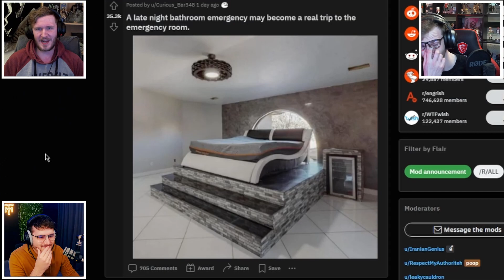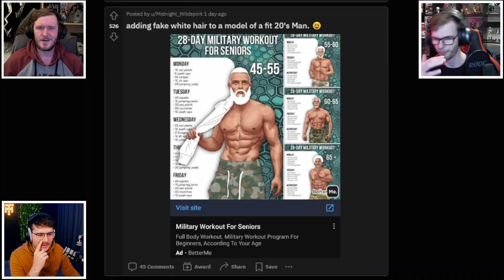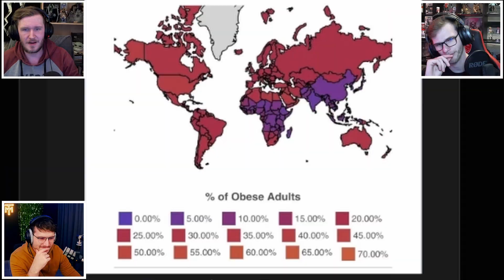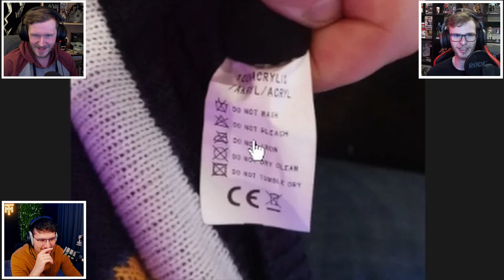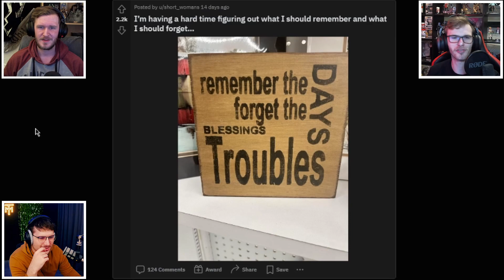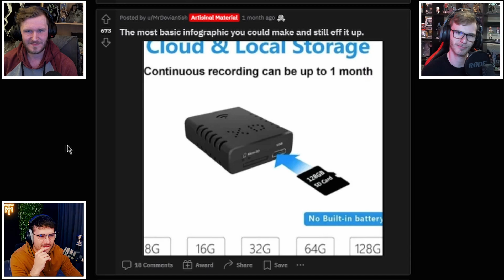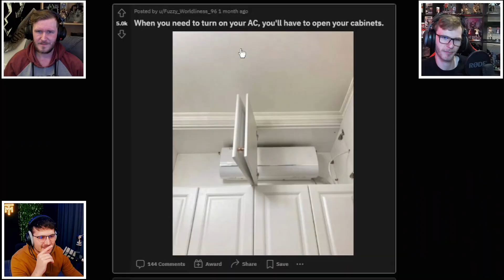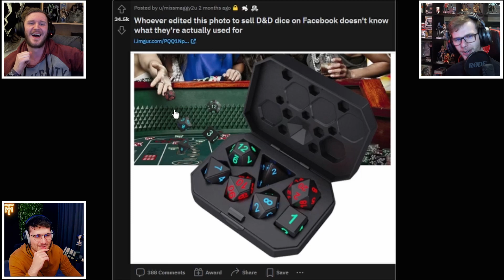Don't Let Crappy Designs Ruin Your Shed | Random Shed | #6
You know what is not badly designed and is definately not a crappy design?

Edited by: M1elMonteur & BerendBotju